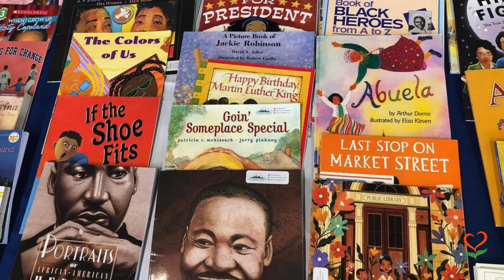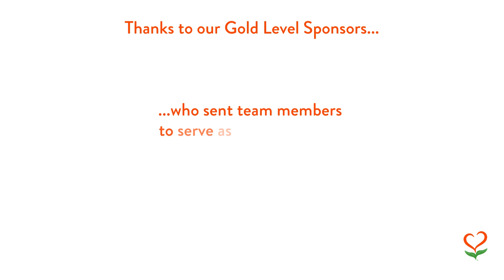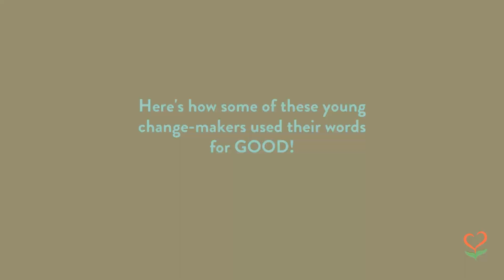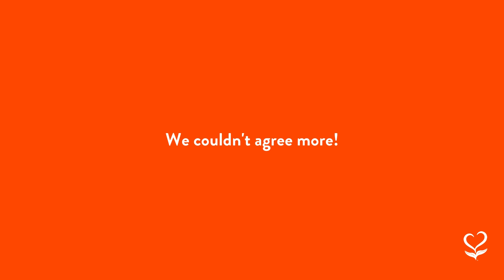2024 Indianapolis MLK Day of Service Recap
THANK YOU to all who braved the below zero, freezing temperatures on January 15th and came out for our very first in person MLK Day of Service in partnership with Madam Walker Center! You all showed up BIG and we want to express our sincere gratitude to EVERYONE involved with this important event, including all the kind kids and caring grown-ups who made MLK Day a day ON of service!

Our greatest appreciation for our presenting sponsor, WISH-TV, for our Gold Level Sponsors Buckingham Foundation, Eli Lilly and Company, Glick Philanthropies, Indianapolis African American Quality of Life Initiative, and White Castle, and for our Silver Level Sponsors AES, Barnes & Thornburg LLP, and Citizens Energy Group. Thanks also to our nonprofit partners who are creating change and meeting needs in our community every single day: Horizon House and Gennesaret Free Clinics. Finally, thank you, community partners Indianapolis Public Library, Indy Book Project, and Nyla Nova STEMVersity, for providing even more opportunities for our families to learn and get involved!